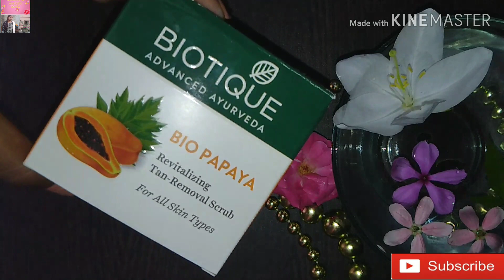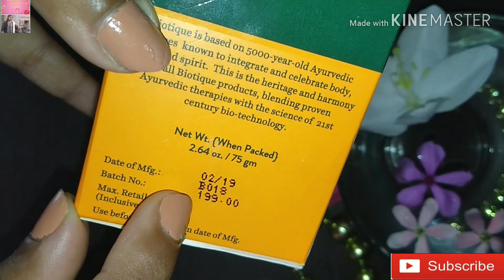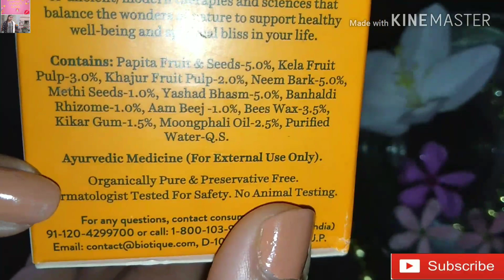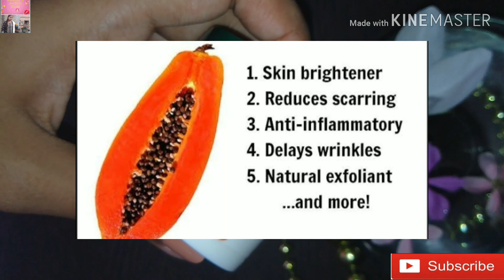BIOTIQUE PAPAYABLEM TAN REMOVAL SCRUB REVIEW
Biotique papya tan removal scrub review

Description

Today's video is about Biotique papya tan removal scrub review, Biotique papaya scrubber is the best antitan scrubber in India , Biotique is a paraben free scrubber, and also biotique is aurvedic brand

Price - 199
Quantity -75 gm

Lotus Herbals Papayablem Cream Review ...👇🏻👇🏻👇🏻👇🏻👇🏻

You can also watch this video of my